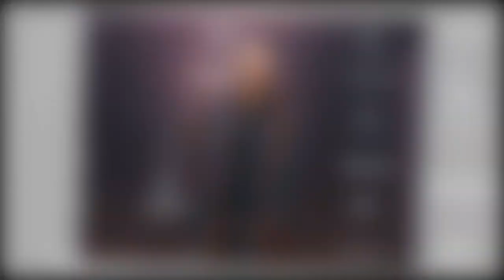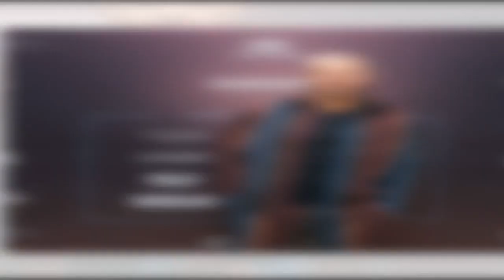50 Min inside : M Pokora au bord des larmes face à Nikos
50 Min inside : M Pokora au bord des larmes face à Nikos